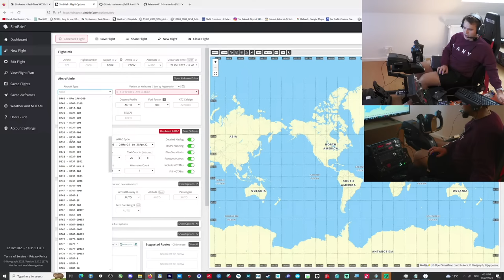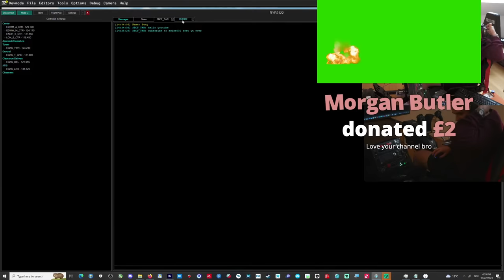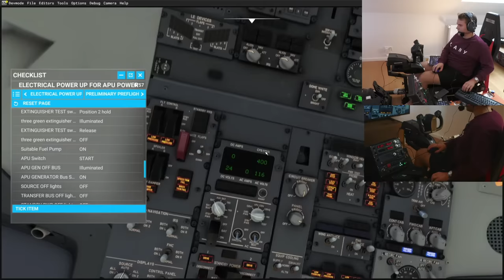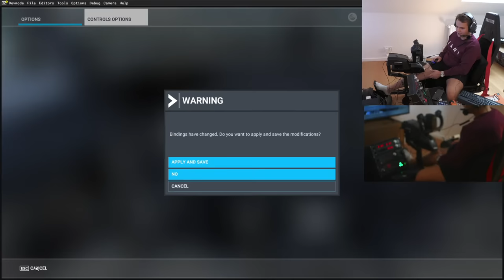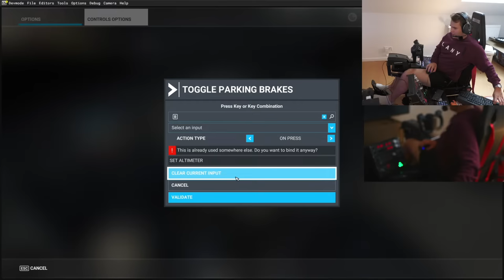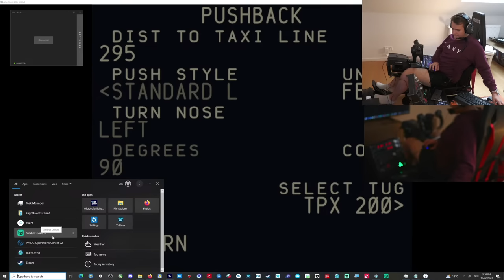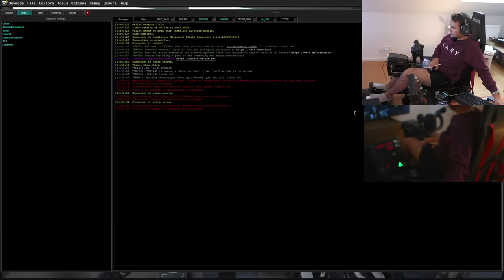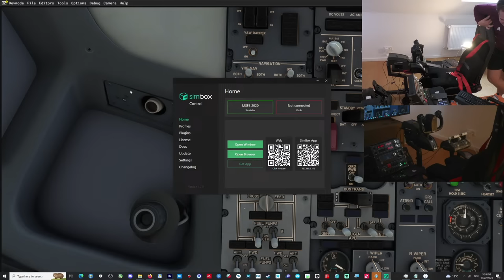Professional RYANAIR FLIGHT - Vatsim FULL Flight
Today's Video: Most Realistic LIVESTREAM EVER

PC:
16" MacBookPro for editing.

©Swiss001 2021